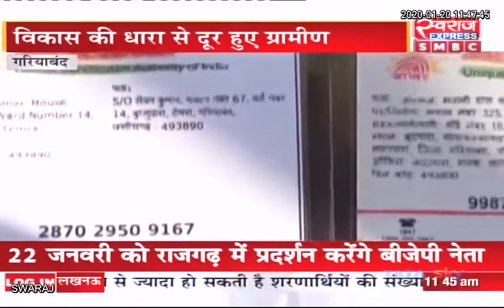Chhattisgarh News: गरियाबंद के बुद्धुपारा गॉव के ग्रामीण प्रशासन से नाराज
CMO Chhattisgarh Gariyaband District Purushottam Patra Gariyaband Police